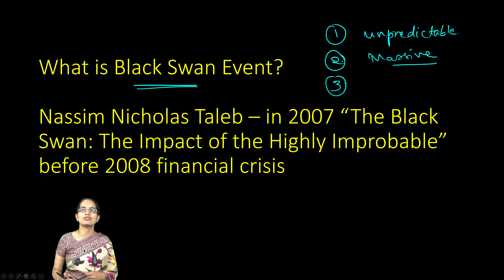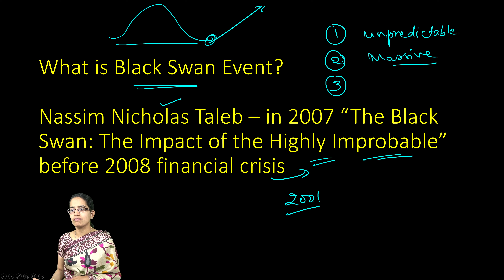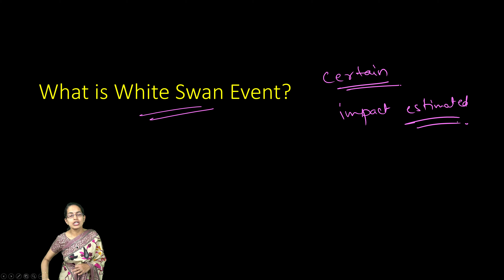Black Swan, Grey Swan Event & White Swan Event: Predictable to Unpredictable|Economics of Recession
In this lecture Dr. Manishika Jain explains Black Swan Event, Grey Swan Event & White Swan Event - Predictable to Unpredictable|Economics

What is Black Swan Event?Nassim Nicholas Taleb – in 2007 “The Black Swan: The Impact of the Highly Improbable” before 2008 financial crisis
Taleb outlined the three core attributes of a black swan as:
1) An outlier because nothing in the past can convincingly point to its possibility.
2) Carrying an extreme impact.
3) Something that can be rationally explained after it occurs.

Unpredictable, massive and after the fact appears less random and more predictable

A black swan is an unpredictable event that is beyond what is normally expected of a situation and has potentially severe consequences.
Rarity
Severity
Impact economy
Failures
Not predictable beforehand
Impossible to predict
Can be extremely vulnerable
False security
Examples -  financial crash of the U.S. housing market during the 2008 crisis
Hyperinflation of Zimbabwe in 2008
Dot com bubble – 2001- various investment funds were investing in technology companies with inflated valuations and no market traction. When these companies folded, the funds were hit hard